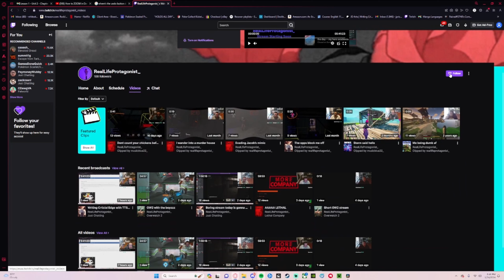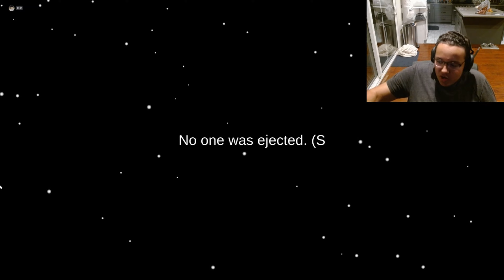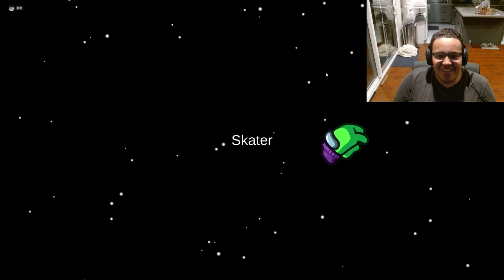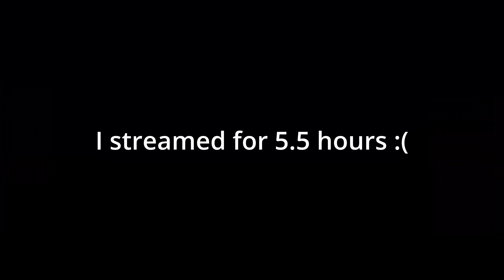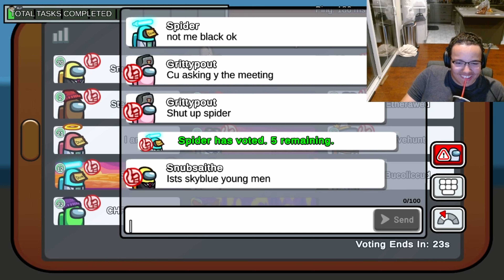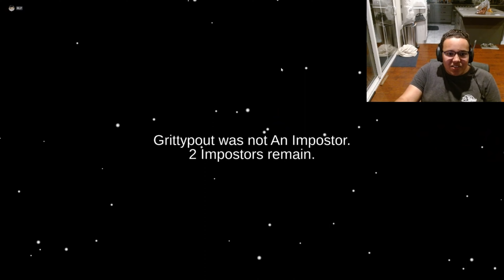The State Of Among Us In 2024